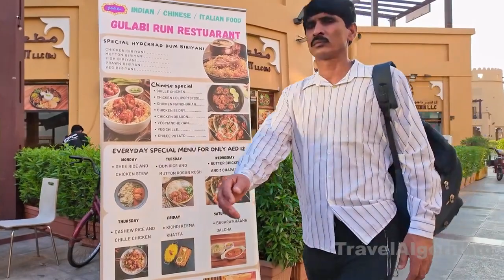Dubai 4K Famous MeenaBazar, Bur Dubai. Al FahidiWlaking Tour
Dubai 4K Famous Meena
Bazar, Bur Dubai. Al Fahidi
Wlaking Tourdubai burj khalifa song
dubai buri khalifa live
dubai burj al arab
dubai burj khalifa indian flag 2023
dubai burj khalifa building
dubai burj khalifa videodubai burj khalifa song
dubai burj khalifa videodubai city walk at night
dubai komal
dubai video status
dubai marina beach
dubai beachdubai city walk at night
dubai komal
dubai video status
dubai marina beach
dubai beach